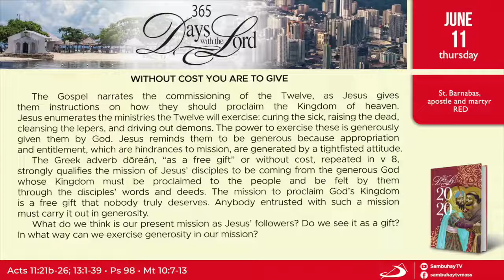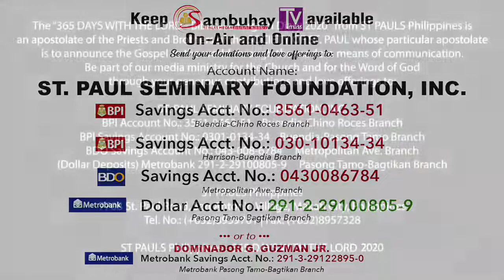365 DWTL | Memorial of St. Barnabas, apostle and martyr | June 11, 2020